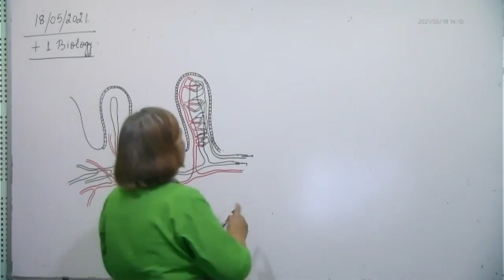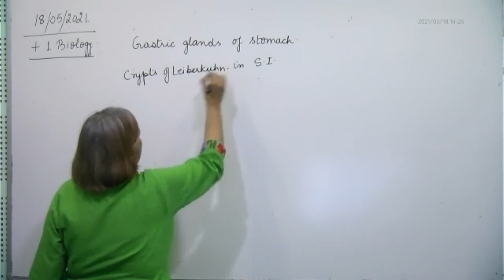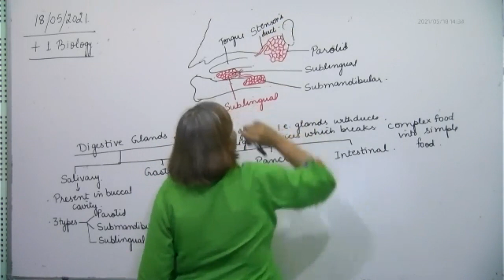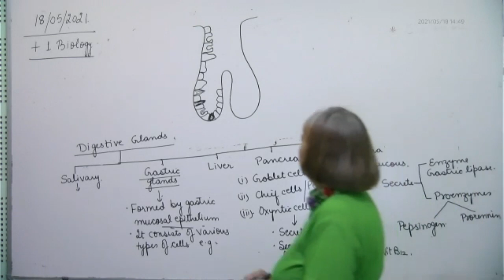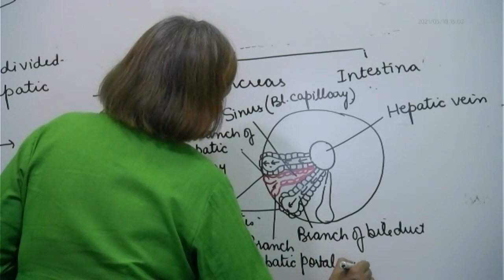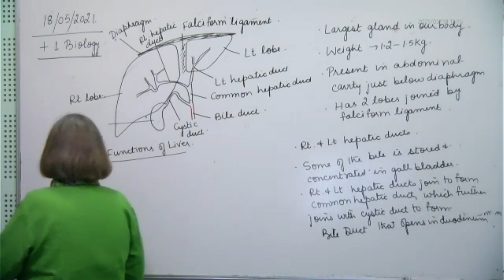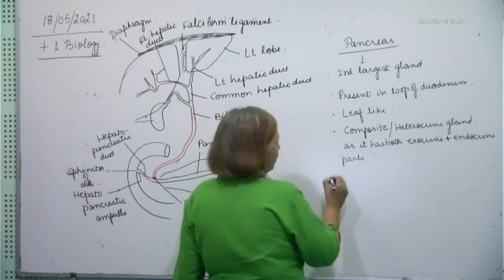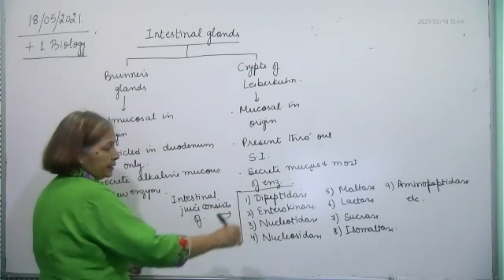+1 Biology, digestive glands, 18.05.2021